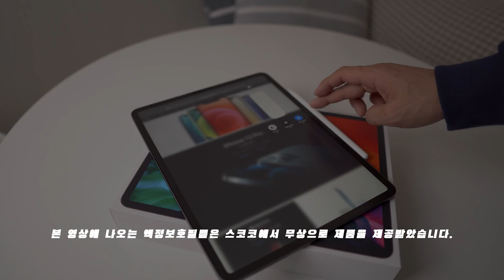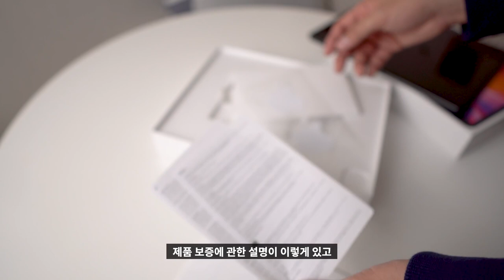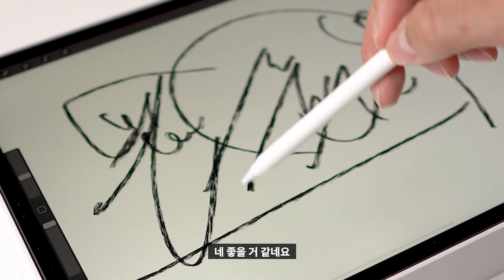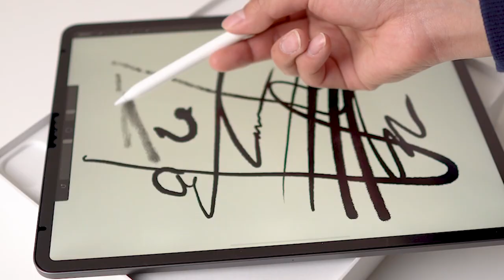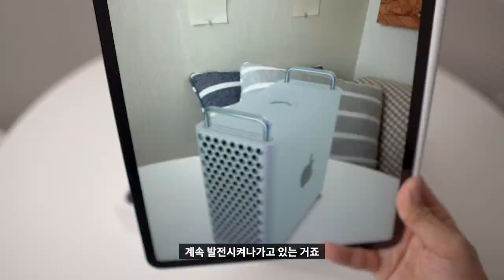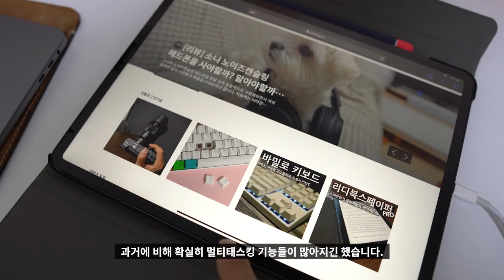💻 [리뷰] 왜 이제서야 구입한 아이패드 프로 4세대 12.9 가벼운 리뷰 + 애플펜슬2세대 (스코코 종이필름) | 언박싱 사용기 그림연습 노트북 5세대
"본 영상에 나오는 액정보호필름은 스코코에서 무상으로 제품을 제공받았습니다."

출시한지 약 1년이 되어서야 뒤늦게 아이패드 프로 4세대. 그 것도 12.9인치를 구입했습니다.
곧 5세대가 출시한다고 하는데 그럼에도 4세대를 왜 구입했는지 영상을 통해 확인해주세요!